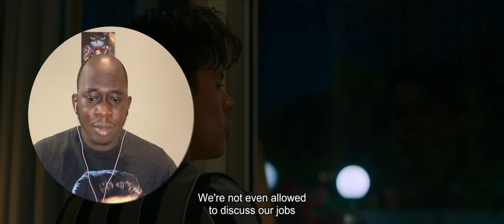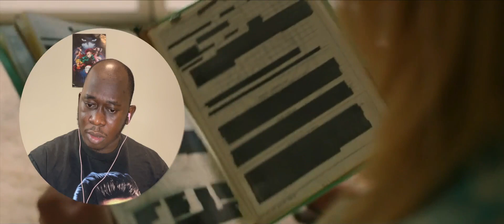Don't Worry Darling Movie Reaction | this movie is not so bad.. First Time Watching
Don't Worry Darling is just Get Out for white women...